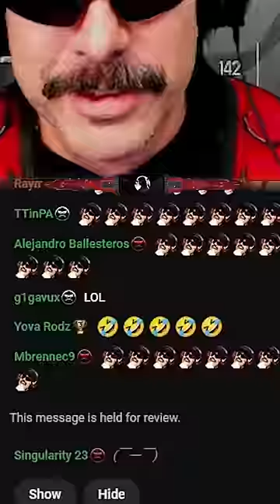EMBARRASSING! Call of Duty WARZONE SEASON 1 RELOADED UPDATE /